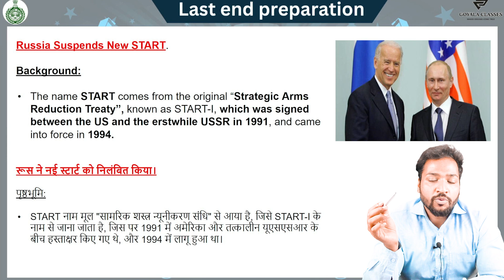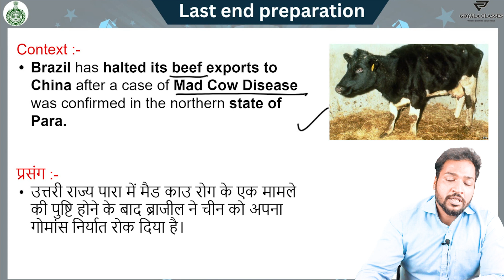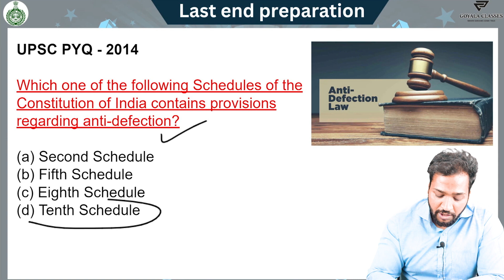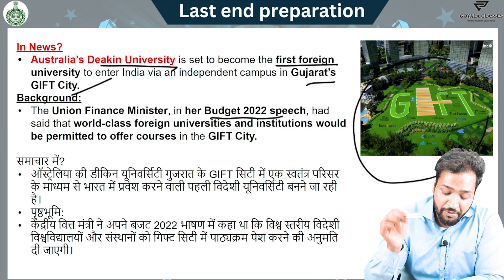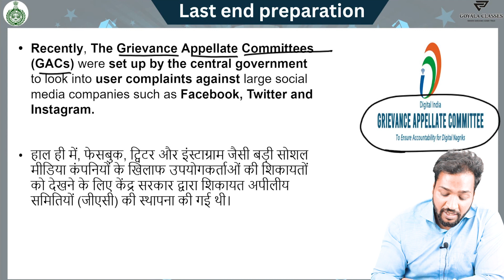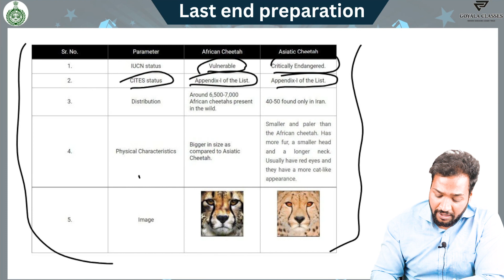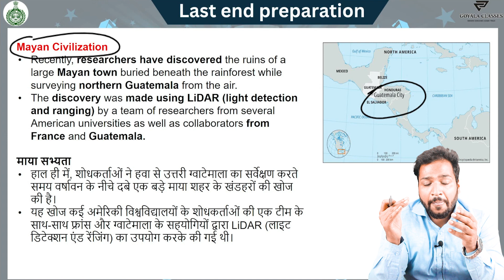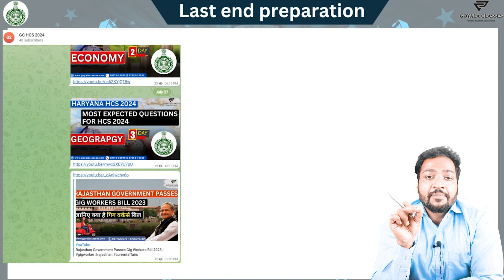HCS Mains 2023 | Last Minute Preparation Part-3 | MAINS में सबसे ज्यादा पूछे जाने वाले प्रश्न